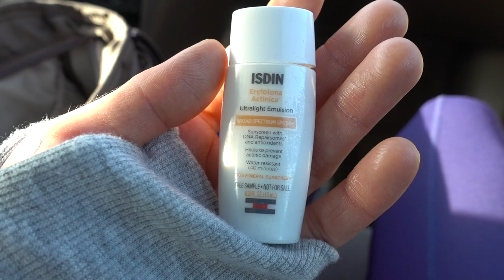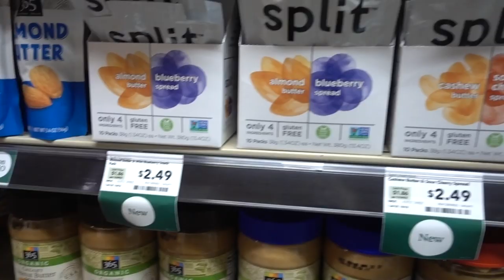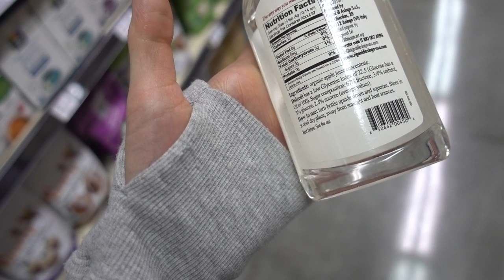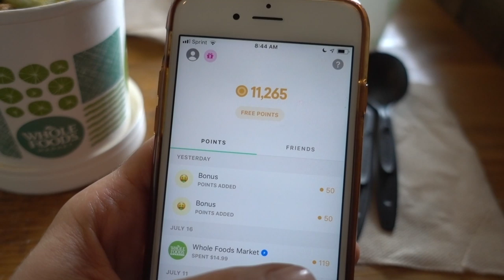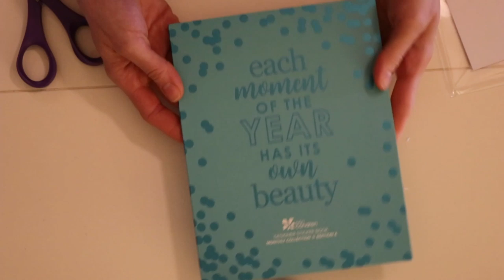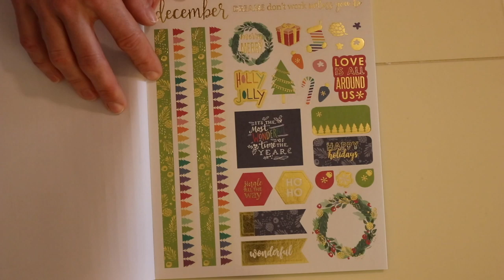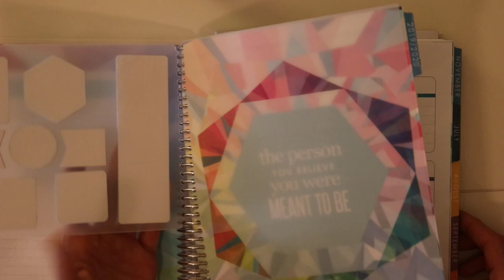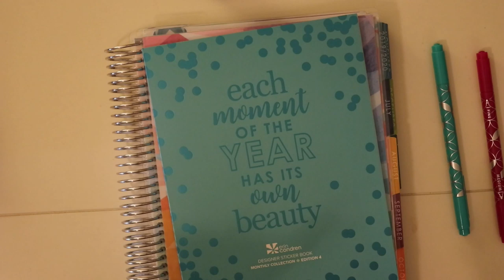VLOG: ERIN CONDREN PLANNER TOTE & NEW STICKERS| DR DRAY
💜Skin care products I use
DRMTLGY SPF 45 sunscreen
DRMTLGY SPF 46 universal tint